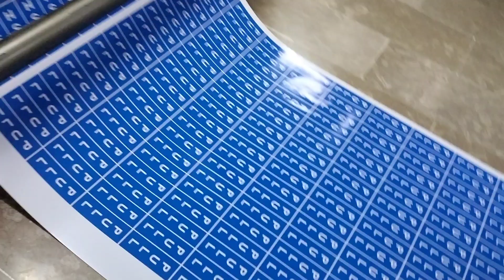Vinyl Sticker Printing Karachi online order|03347779297|online printing services in Karachi Pakistan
Vinyl Sticker Printing online order
Lahore Office online order 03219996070